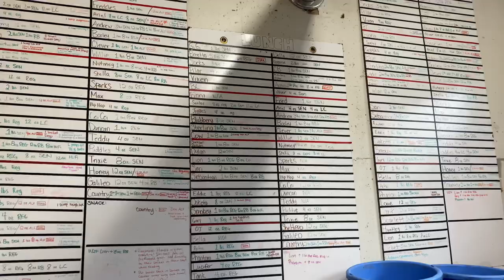Whistle While You Work...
It’s not all fun and games... it’s actually more like 99.5% hard work.